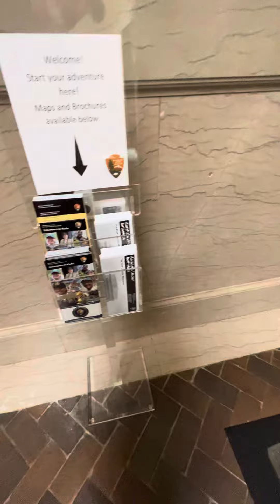Exit Abraham Lincoln, Enter J.Scott Hightower (aka Jefferson/Uber Jeffrey) 47th President of USA